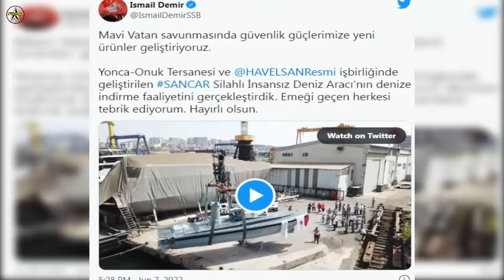Turkiye’s Yonca Onuk Shipyard Launched SANCAR Armed USV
Turkiye's Yonca Onuk JV launched its new armed unmanned surface vessel SANCAR during a ceremony in Istanbul on June 07, 2022.

The head of the Presidency Turkish of Defence Industries (SSB), Prof. Ismail Demir, was the chief guest of the ceremony and delivered a speech about the importance of such projects.

“We want to become one of the leading countries in the world in the field of unmanned ground vehicles (USV) by bringing our experience and achievements in armed unmanned aerial vehicles (UAV). We have many studies on armed USVs; SANCAR AUSV is one of them. It is critical for us to have AUSVs working in an integrated operational environment to prepare for the operational environment of the future.”

In a press release, SSB highlights SANCAR’s multifunctional mission capabilities to accomplish missions in a less risky and more cost-effective manner.

“The armed USV Sancar, designed to perform unmanned reconnaissance, surveillance, surface combat, and mine countermeasures missions, will minimize this risk with the concept of unmanned use in missions dangerous to humans and allow many tasks to be performed more cost-effectively with the useful cargo.”

SANCAR was developed by Yonca Onuk and Havelsan Partnership. It will feature the HAVELSAN Network Enabled Data Integrated Combat Management System, ADVENT. This is a new generation command and control system designed to meet the needs of a force-oriented, network-centric concept of operations rather than a single ship.

SANCAR is the third USV launched by Turkish defence contractors, following Ares Shipyard-Meteksan’s armed USV ULAQ and Dearsan’s SALVO. Turkey’s Sefine Shipyard is working on the Constellation-class USV, which is also expected to be launched soon.

Specifications of SANCAR:
Length: 12.7 meters,
Displacement: 9 tons,
Max Speed: 40 knots,
Range: More than 400 nautical miles,
Seaworthiness: Sea State 4,
Endurance: 40 hours,
Weapon payload: 12.7 mm remote weapon station (RWS), 2×2 UMTAS or L-UMTAS missiles,
Sensors: Navigational radar, EO sensors and collision avoidance system on a telescopic mast dubbed MILMAST.